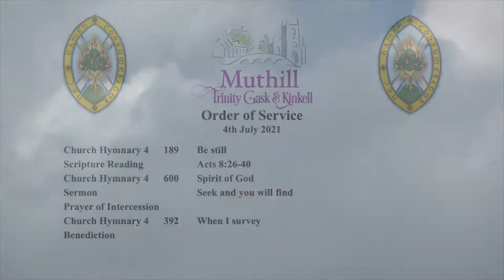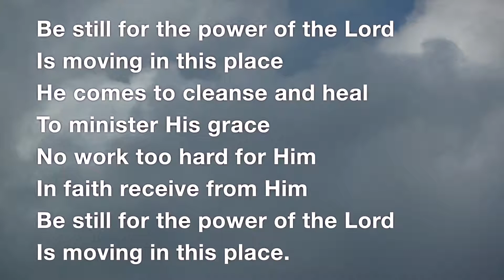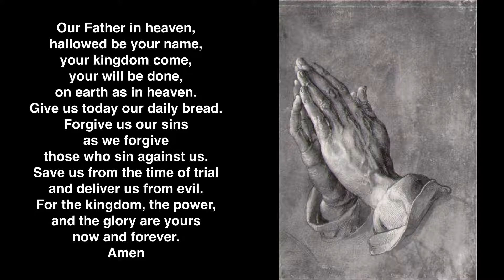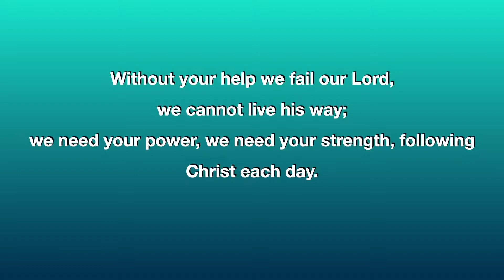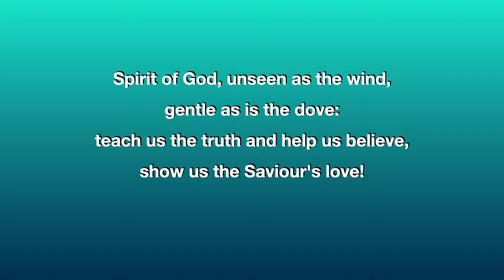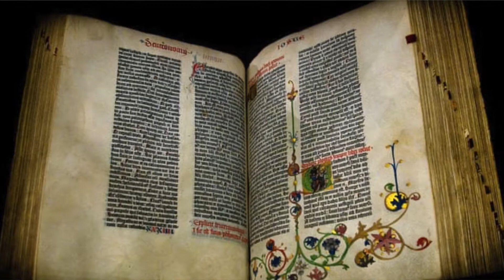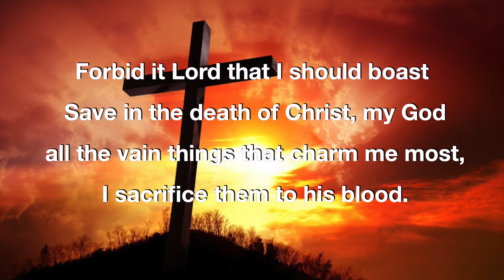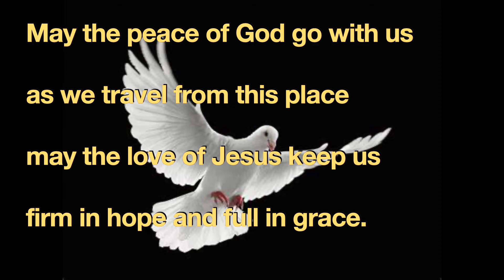Service for 4th July